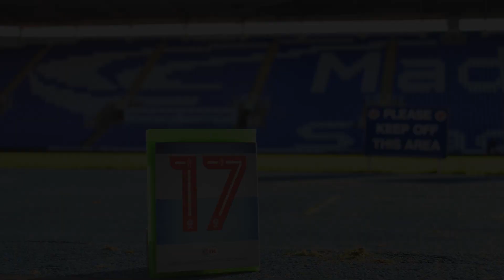Highlights from RoyalsOnFIFA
Check out some of the highlights from our RoyalsOnFIFA competition.